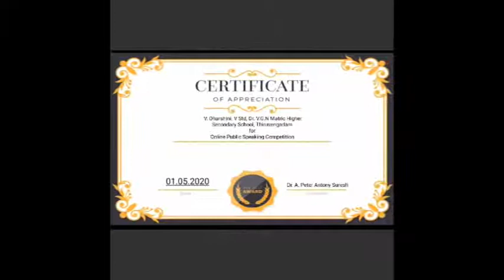Nallamani Public Speaking Competition - Part 7